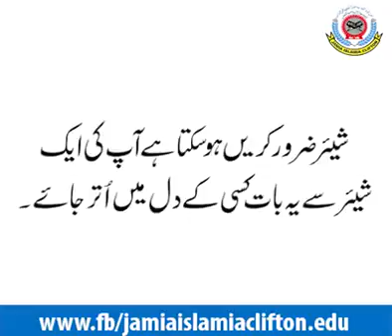Who are those who do not pray